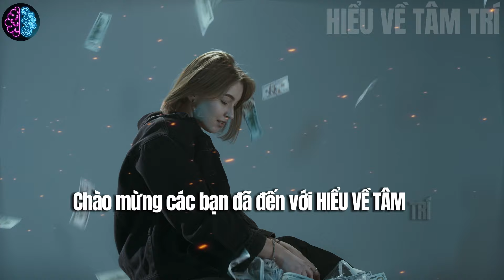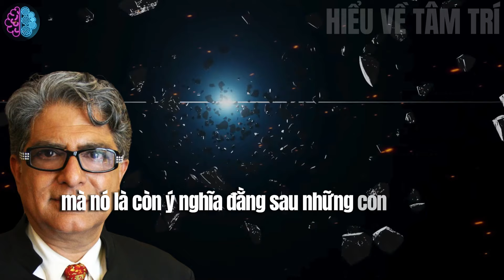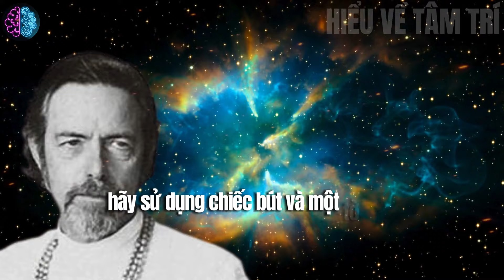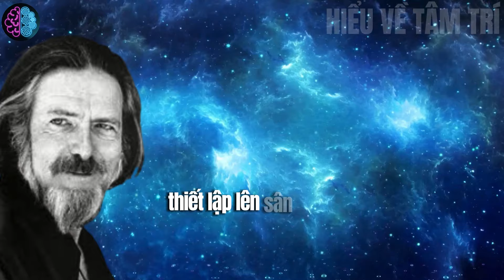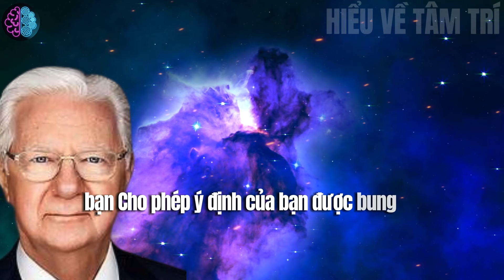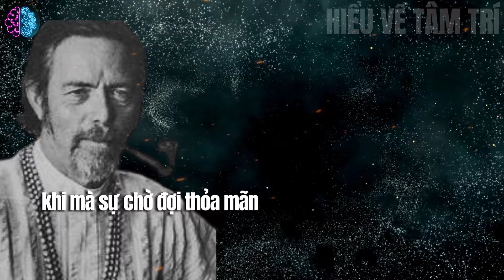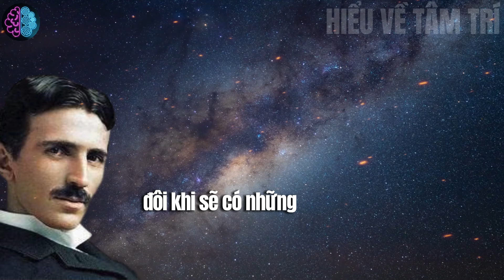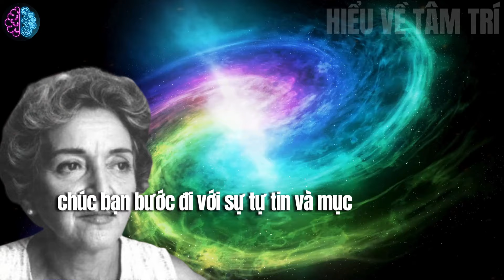666 "MỞ CÁNH CỬA Của Sự Giàu Có", VIẾT LẶP LẠI Con Số - Tận Hưởng Sức Mạnh Số 666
666 "MỞ CÁNH CỬA Của Sự Giàu Có", VIẾT LẶP LẠI Con Số - Tận Hưởng Sức Mạnh Số 666